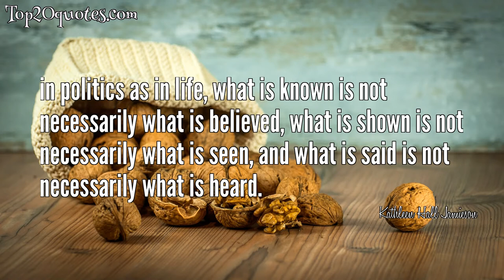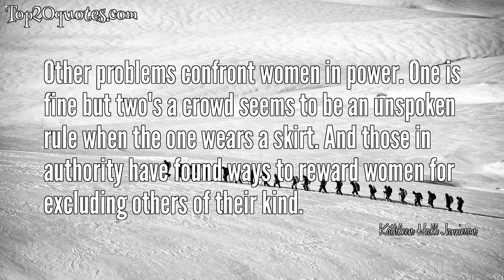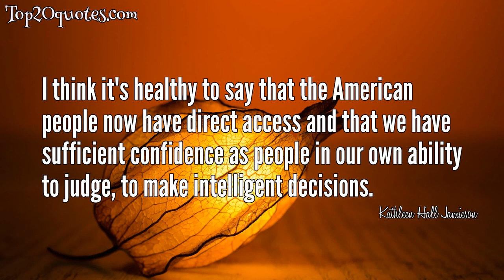➿ Top 14 Quotes of Kathleen Hall Jamieson - Professor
Top 14 Quotes of Kathleen Hall Jamieson:
 ✱ The assumption that seeing is believing makes us susceptible to visual deception.
 ✱ Spin' is a polite word for deception. Spinners mislead by means that range from subtle omissions to outright lies. Spin paints a false picture of reality by bending facts, mischaracterizing the words of others, ignoring or denying crucial evidence, or just 'spinning a yarn' - by making things up.
 ✱ in politics as in life, what is known is not necessarily what is believed, what is shown is not necessarily what is seen, and what is said is not necessarily what is heard.
 ✱ Women are penalized both for deviating from the masculine norm and for appearing to be masculine. When women try to establish their competence, they are scrutinized for evidence that they lack masculine (instrumental) characteristics as well as for signs that they no longer possess female (expressive) ones. They are taken to fail, in other words, both as a male and as a female.
 ✱ Network news accustoms audiences to assertion not argument. Over time, it reinforces the notion that politics is about visceral identification and apposition, not complex problems and their solutions. ... sound bites aren't very helpful. They can tell a voter what a candidate believes, but not why. And many issues are too complex to be freeze dried into a slogan and a smile. ... What's lost in a world in which everything's an ad? Perhaps the country that created the assembly line has simply found a more efficient way to do politics.
 ✱ Sisterhood is a powerful metaphor; it ought not become a synonym for groupthink.
 ✱ Presidents today spend more time speaking than they do reading or thinking.
 ✱ Other problems confront women in power. One is fine but two's a crowd seems to be an unspoken rule when the one wears a skirt. And those in authority have found ways to reward women for excluding others of their kind.
 ✱ Increasingly, campaigns have become narcotics that blur our awareness of problems long enough to elect the lawmakers who must deal with them.
 ✱ Television has accustomed us to brief, intimate, telegraphic, visual, narrative messages. Candidates are learning to act, speak, and think in television's terms. In the process they are transforming speeches, debates, and their appearances in news into ads.
 ✱ The weakness in a model in which one assumes that the electorate gets what it needs from Bill Clinton is that our system doesn't institutionalize the oppositional voice, and one needs to be able to hear the exchange of the debate in order to create an informed electorate.
 ✱ Stories told around the water-cooler as well as statistics confirm that a man's competence is more likely to be presupposed, a woman's questioned.
 ✱ I think it's healthy to say that the American people now have direct access and that we have sufficient confidence as people in our own ability to judge, to make intelligent decisions.
 ✱ women are quoted as sources and appear on interview shows much less frequently than men. ... But the by-product of such anonymity may be immortality, for women are also less likely to find themselves written up on the obituary page.
🖎 Author: Kathleen Hall Jamieson
♛ Career: Professor
📅 Life: b. 1946